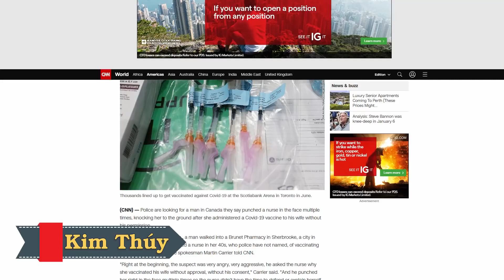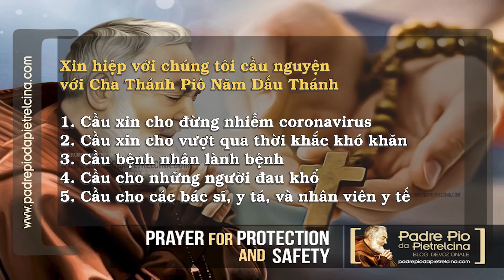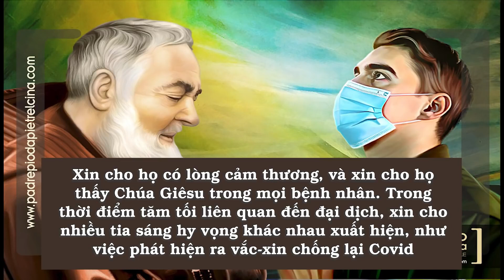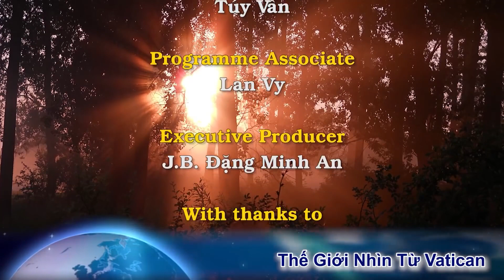TGP Canada bỏ ngay yêu cầu phải tiêm chủng mới được vào nhà thờ. Y tá chích vắc xin bị đánh túi bụi